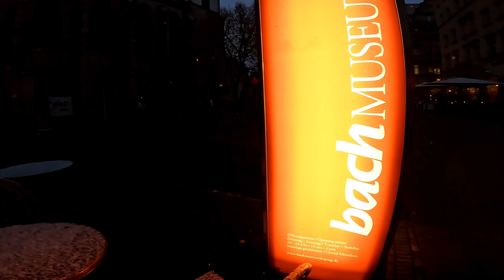Spontaner Walk mit A7III + Sigma 28-70mm F2.8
spontan beim ersten Schneefall eine Runde raus
neu mit dabei Ralf mit seiner A6600
und ich wieder unterwegs mit meiner
A7III + Sigma 28-70mm F2.8

EQUIPMENT
Kameras